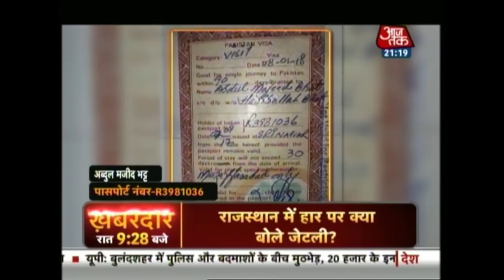Have Not Ignored Middle Class In The Budget, Says FM Arun Jaitley | Aaj Tak Exclusive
The opposition parties have been protesting against Arun Jaitley's 2018 Union Budget by claiming that the government completely ignored the middle class. However, Arun Jaitley defended his budget stating that its all a media narrative. The Finance Minister elaborated that he has provided a combined package of Rs 12,000 crores for the middle class and senior citizens. Watch Arun Jaitley's exclusive interview with Rahul Kanwal on the 2018 Union Budget.